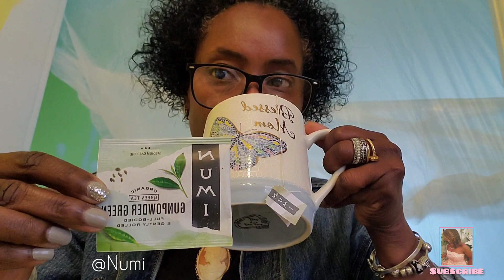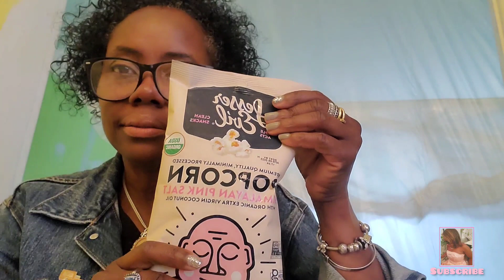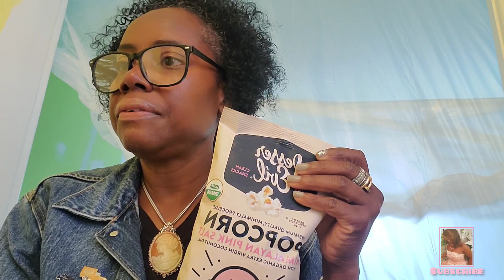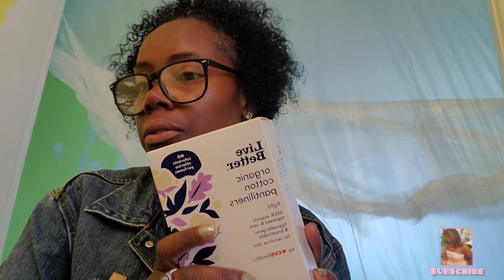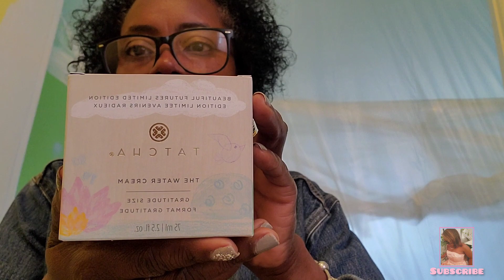"Let's Have A Conversation"~ CVS & Sephora Mini Hall ~Unnecessary Purchases...🤷🏾‍♀️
Wow! this video 🎥 went from showing you guys what I purchased, to a whole motivational talk. As I stated in the video 📹  this was so unplanned. And that's what makes it even more authentic. I really just turned on the camera 📷 to film 🎥 🎞 what I purchased and couldn't stop talking...🙃 As you can see 👀 😉, I had a lot to say. By doing this you guys got to know me a little more 🤪. Which I don't mind.
I would like to get to know you guys a little more as well, (if you're willing to share). Also, please let me know if your going to try any of the products I've mentioned.
  Hope you all enjoyed this little "One On One"

“Always remember to live your best luxury life”

Items Mentioned:
  Mimik Lipgloss ♡